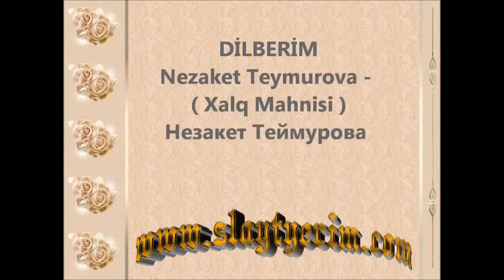Nezaket Teymurova - Dilberim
çok güzel bir yorum.

Azeri Plagiat.

oxuyur Nezaket Teymurova Qel yada sal.